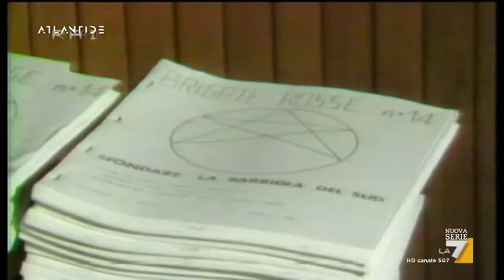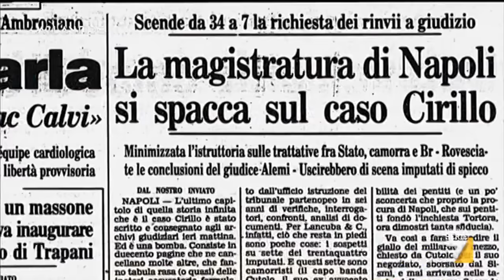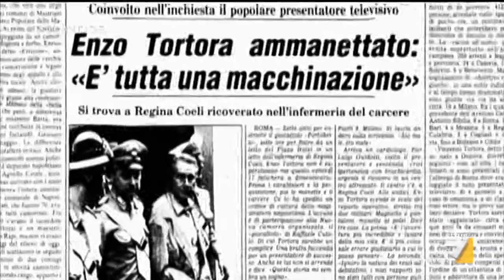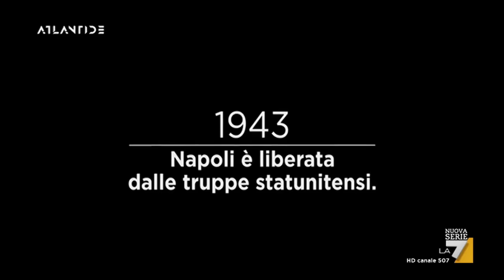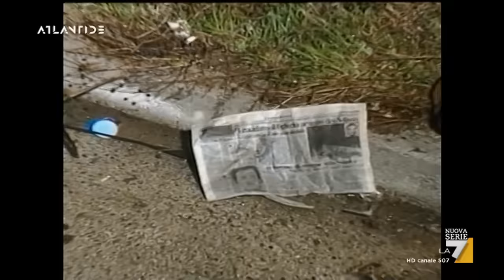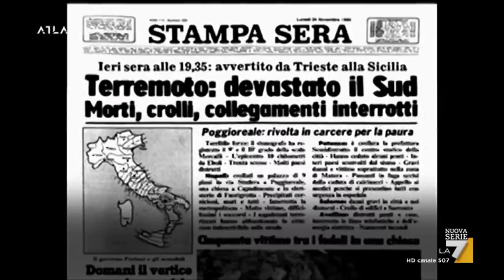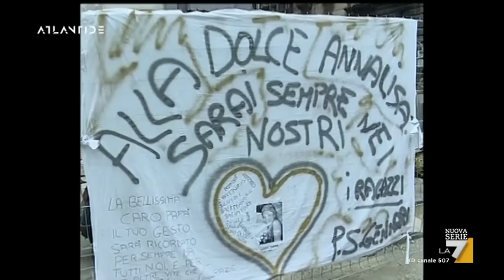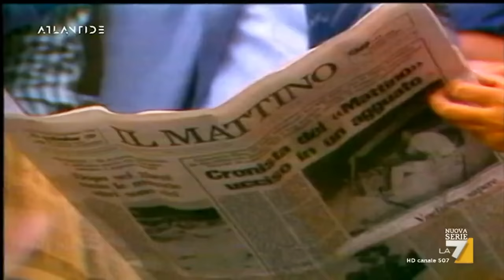Atlantide "Cutolo: storia di un boss" La7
Roberto Saviano racconta l'ascesa al potere di boss di Raffaele Cutolo